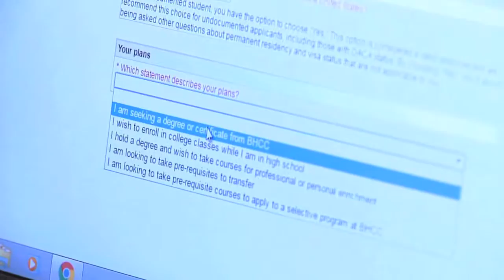Joanne Williams Watkins | Student Veteran Testimonial